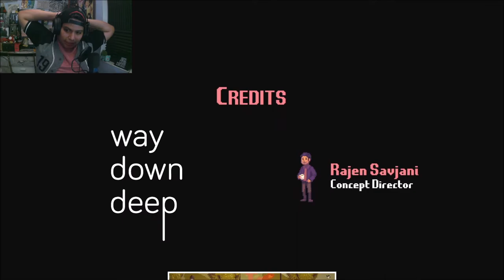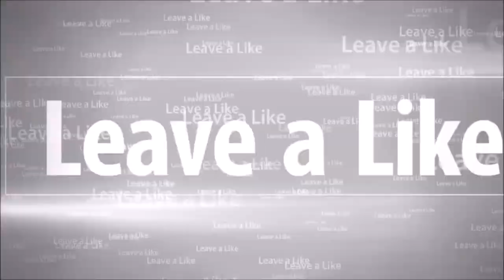Half Past Fate Finale & Giveaway!!!